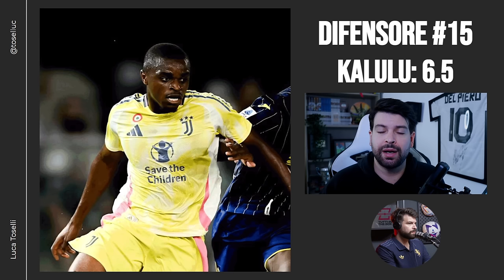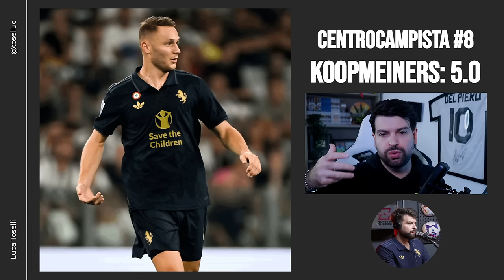Occorre essere ONESTI: oggi Douglas Luiz NON PUÒ GIOCARE | Pagelle Juventus Cagliari 1-1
Il brasiliano dovrà lavorare e anche tanto.
Thiago Motta dovrebbe inserirlo sono con due gol di vantaggio alle spalle.

Partecipo anche a progetti come la YouTuber League di Federico Marconi (di cui sono ex Capitano), Tutti in The Box (di cui sono ospite fisso) e il Fantacalcio degli YouTuber di Sickwolf.